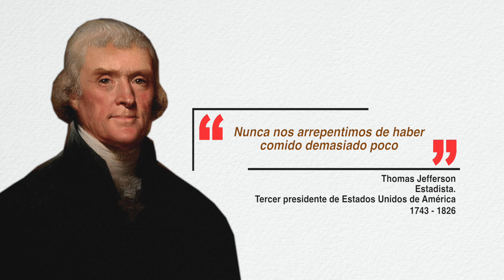Cifras, frases y proverbios. Thomas Jefferson